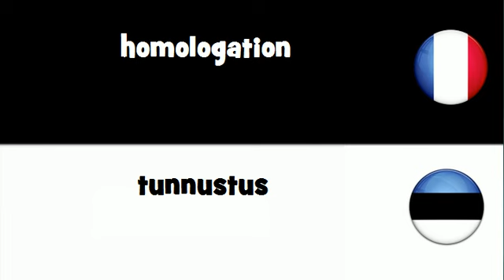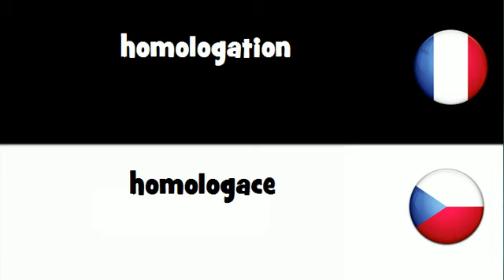VOCABULAIRE EN 20 LANGUES = homologation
frenchwithvincent VOCABULAIRE EN 20 LANGUES = homologation